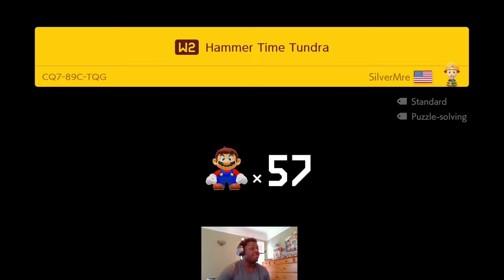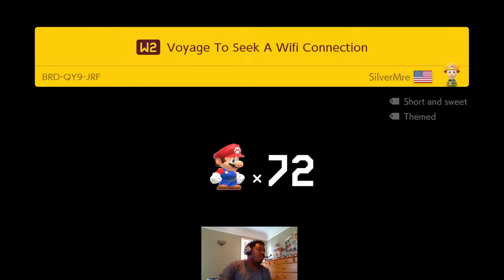Share your World Featuring SilverMrE World 2...Super Mario Maker 2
This series is about me playing through your worlds. This week will feature SilverMrE. Please keep the worlds and levels simple but with some challenge. Be as creative as you want to be. If you want to visit  the world code will be here.

SilverMrE
2CT-W7F-FWG